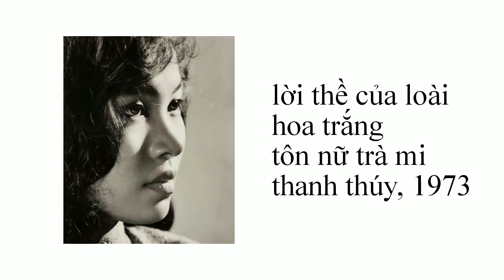Thanh Thúy hát LỜI THỀ CỦA LOÀI HOA TRẮNG của Tôn Nữ Trà Mi